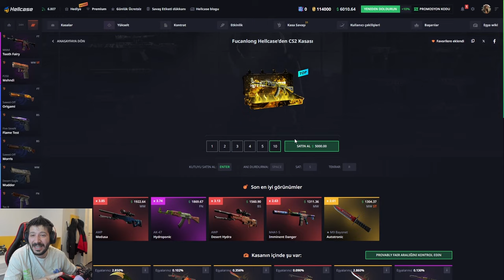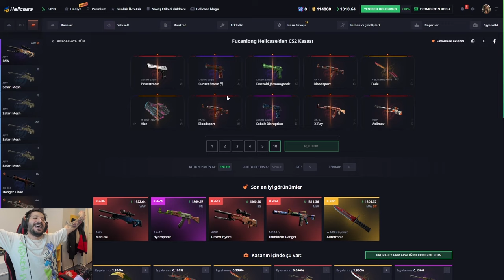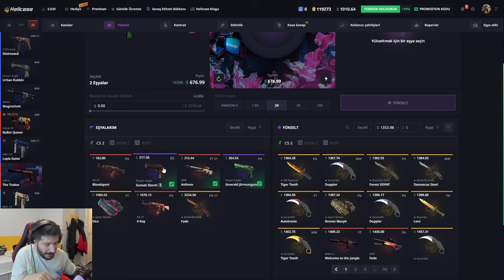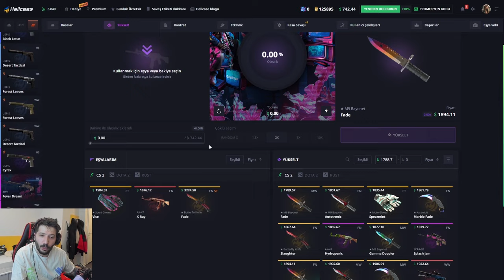EN HIZLI KATLAMA REKORU Hellcase Promo Code giveaways